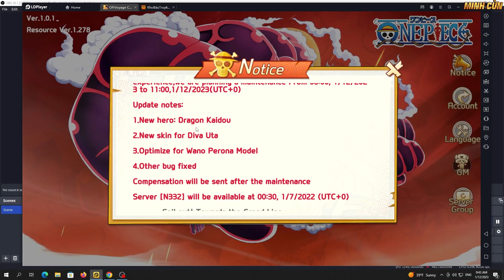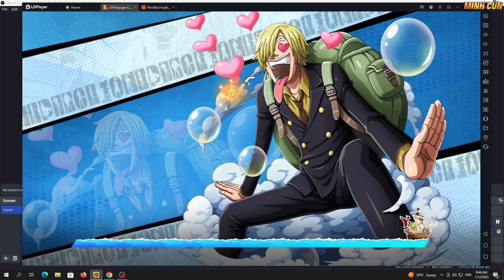Kho Báu Truyền Thuyết - REVIEW ACC TẬP 1| CÁCH LÊN RUNE, ĐỒ, HAKI, HUY HIỆU ĐỂ MẠNH NHẤT TRONG PVP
-Cách tải game sever eu
Link tải: IOS:
Code sever EU cho ae
OP666
OP777
OP888
NAYZCRf16Z4j5I
Link nhạc: